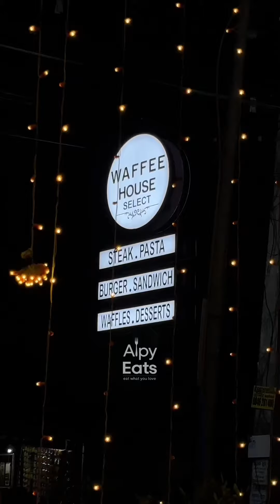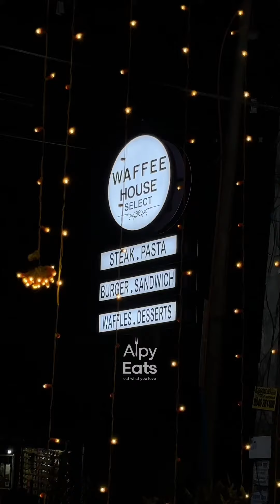20% off for Students 😱🔥‼️ | Waffe house | Alpyeats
20% off for Students 😱🔥‼️
Follow ​⁠@Alpy_eats
20% offer for students Monday to Friday ‼️ till jan 31 2024 ‼️
‼️student id card mandatory ‼️
Location: Waffe house,chudukad Alappuzha
Price

Spicy Paneer Finger Rs.160
Beef Burrito Rs.160
Loaded Beef Fries Rs.170
Waffle Beef Burger Rs.190
Zinger Sandwich Rs.170
Crunchy Kit Kat Sundae Rs.170
Waffee Royale Bubble Waffle Rs.310
Bubble Gum Belgian Waffle Rs.140
Strawberry Cream Cheese Pancake Rs.140
Almond Volcano Belgian Waffle Rs.160
Popcorn Shake Rs.160